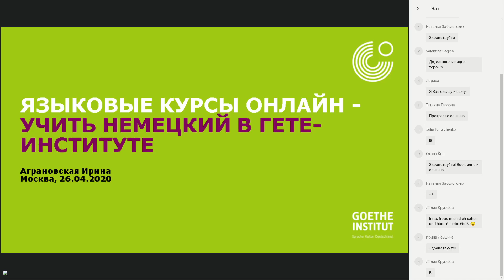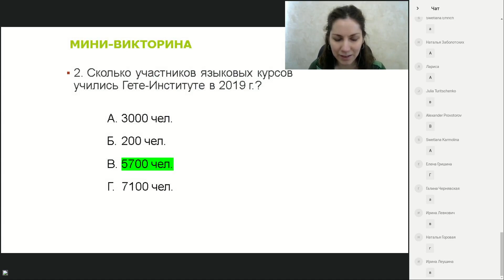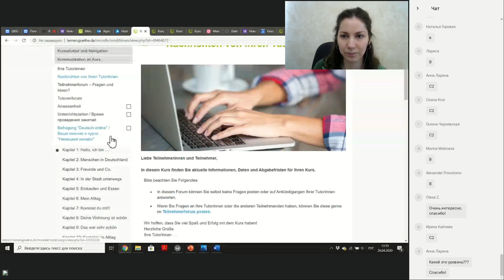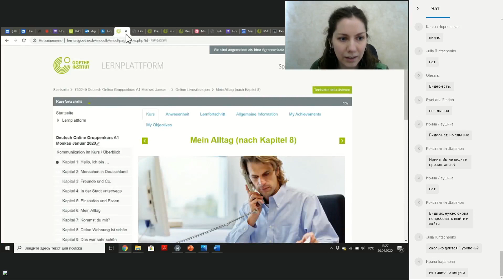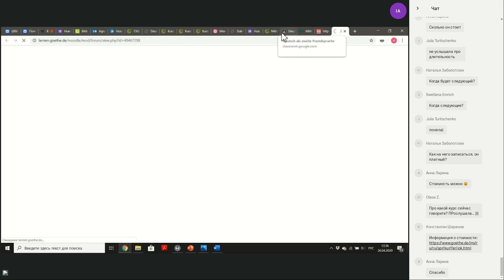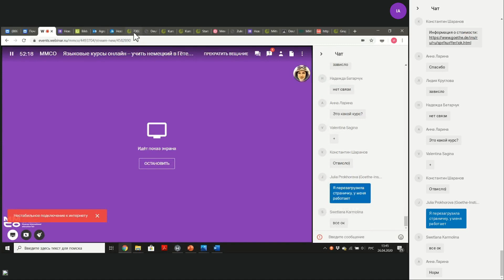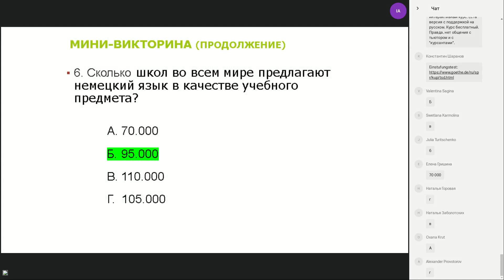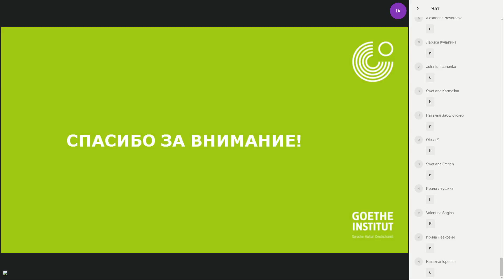ОНЛАЙН-КУРСЫ ПО ЯЗЫКУ: ЧТО ЭТО ОЗНАЧАЕТ – УЧИТЬ НЕМЕЦКИЙ ОНЛАЙН В ГЁТЕ-ИНСТИТУТЕ (В МОСКВЕ)?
В рамках Московского международного салона образования 2020.

Референт: Ирина Аграновская, преподаватель и методист-мультипликатор Гёте-Института в Москве.